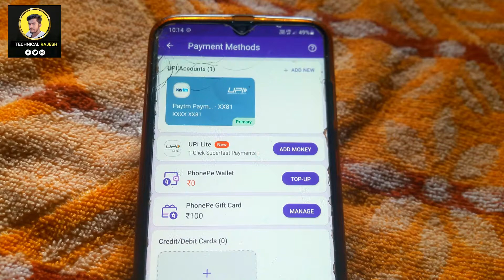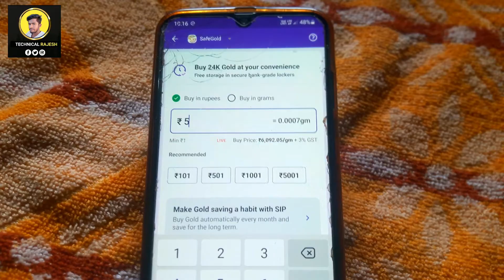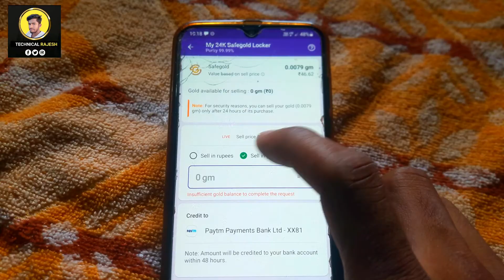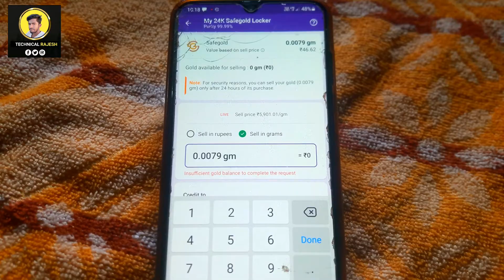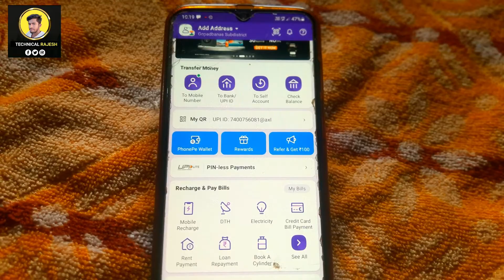PhonePe Gift Card Se Paise Kaise Nikale | Phonepe Gift Card Balance To Bank Account Transfer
Hello,
doston is video me maine aapko bataya hai Phone Pe Gift Card Bank Account Transfer is video me complete process bataya gaya hai video pasand aaye to video ko like and share jarur

Your Queries 👇...

☞ PhonePe Gift Card To Bank Transfer Kaise Kare
☞  Phonepe Wallet Balance To Bank Account Transfer
☞  How To Transfer PhonePe Gift Card To Bank Account
☞  Phonepe Gift Card Ke Paise Ko Account Mein Transfer Kaise Karen
☞  Phonepe Gift Card To Bank Account Transfer Kunal K Videos
☞  PhonePe Wallet Balance To Bank Account Transfer Kaise Karen
☞  PhonePe Gift Card Balance To Bank Account Transfer Kaise Kare
☞  Gift Card Money Transfer To Bank Account Send Money
☞  Phonepe Ka Cashback Account Me Transfer Kaise Karen
☞  How To Transfer Phonepe Cashback Account
☞  Phonepe Se Wallet Gift Ka Paisa Account Me Transfer Kaise Kare
☞  Phonepe Se Gift Card Balance Se Gold Buy / Sell Kaise Karte Hai
☞  Phonepe Se Gold Buy Sell Kaise Karen
☞  How to Money Transfer from phone Pe wallet to bank account

PhonePe Gift Card to bank account Transfer